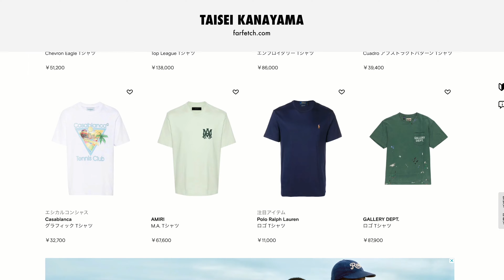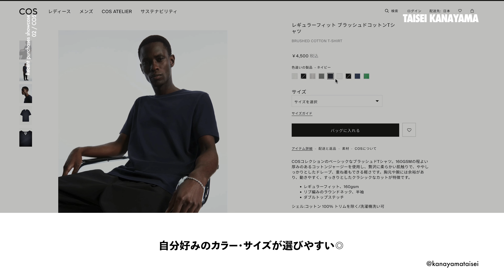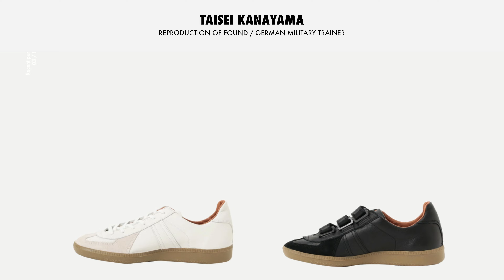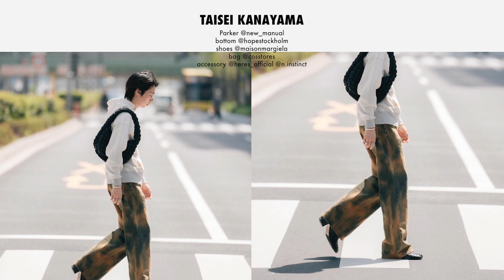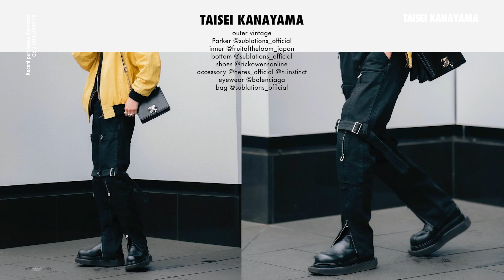【金欠警報】アパレルディレクターが最近購入したものを紹介したら驚愕の散財金額だった...【ファッション】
Loading…

▶︎Instagram_____________________

暮らし・美容に関するを発信しています。
ファッションに関するを発信しています。

▶︎WEAR_____________________

毎日ファッションの投稿をしています。

▶︎楽天ルーム_____________________

▶︎Twitter_____________________

販売員→店長→プレス→マーケ→ブランドディレクターとアパレル業界6年間続け、2020年独立。
その経験を活かして、販売員の頃に意識していたことなど発信。

▶︎Brand Direction _____________________

▶︎Quote source_____________________

Loading…

▶︎Profile_____________________

ファッションブランド紹介、アイテム紹介の動画をアップしていきます。